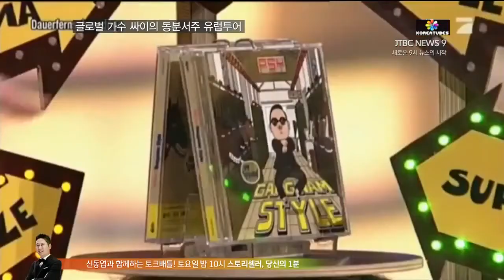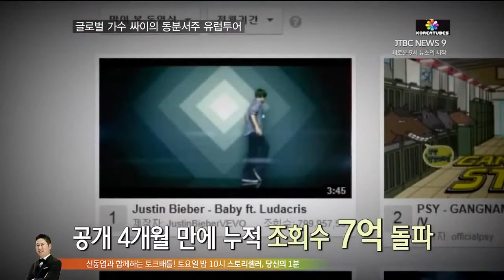PSY in EuropeFrance, England, German and MTV EMA) and with Madonna